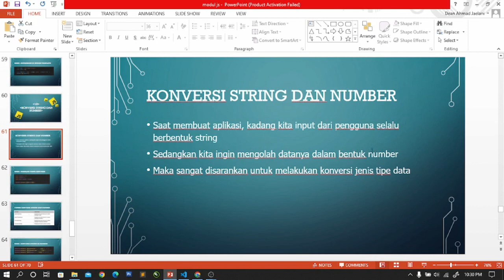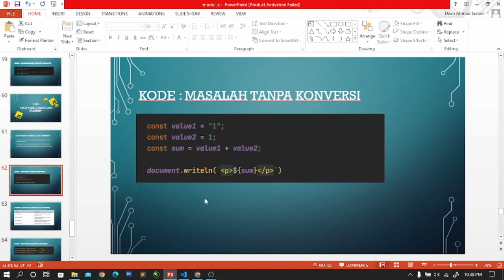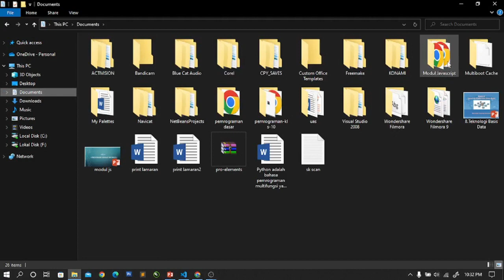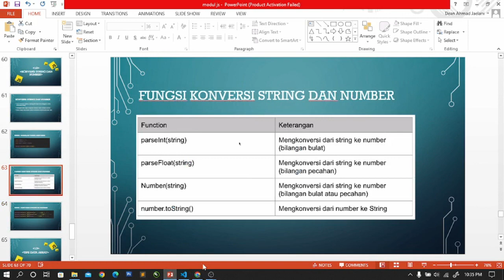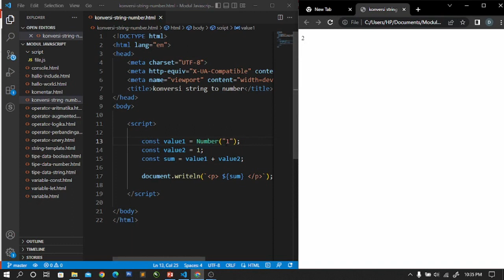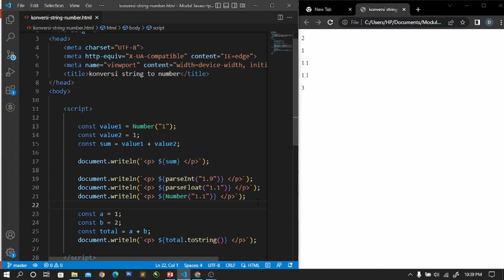12 Konversi String To Number | Modul Lengkap Pemrograman JavaScript Untuk Pemula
Belajar pemrograman JavaScript untuk pemula dari dasar hingga mahir
kupas tuntas modul dasar-dasar javascript

Dapatkan SC semuanya tanpa ribet!!!